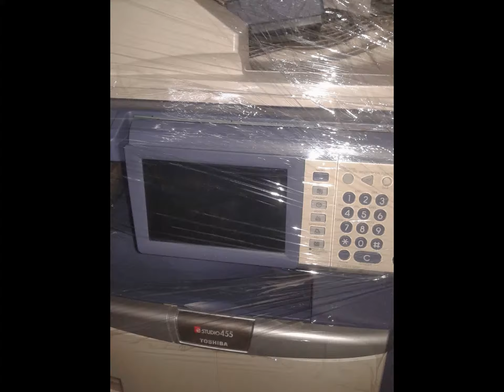cho thuê máy photocopy giá rẻ ở hà nội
Gía cho thuê : từ 600.000/tháng -- 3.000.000 /tháng,

Sửa chữa máy in ,sửa chữa máy photocopy, sua chua may in , sua chua may photocopy,

Đổ mực máy in , đổ mực máy photocopy ,do muc may in , do muc may photocopy,

CTY TNHH MÁY VĂN PHÒNG ĐẠI TÂY DƯƠNG
BÁN VÀ CHO THUÊ MÁY PHOTOCOPY -- MÁY IN